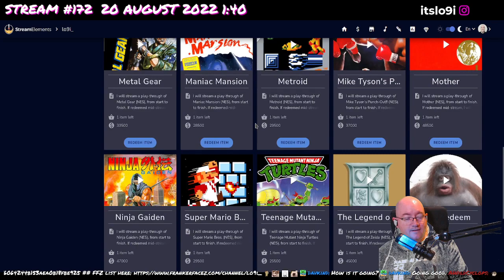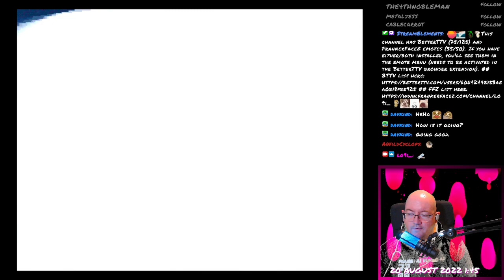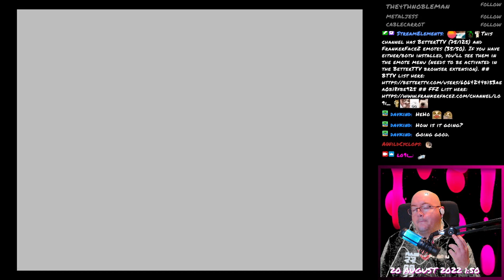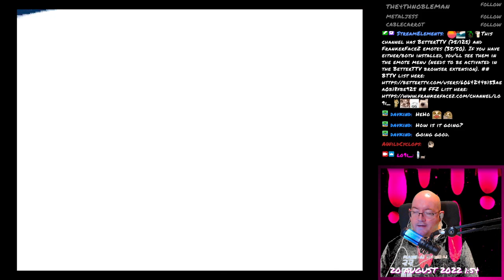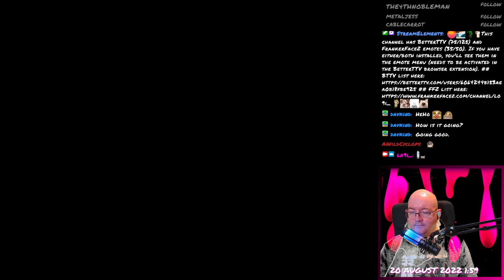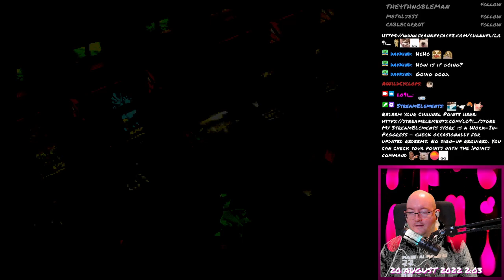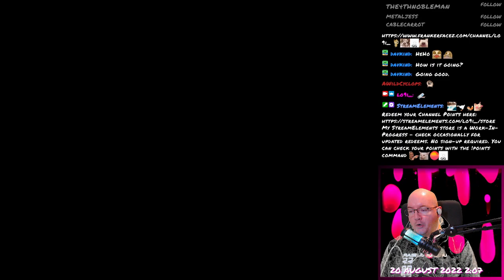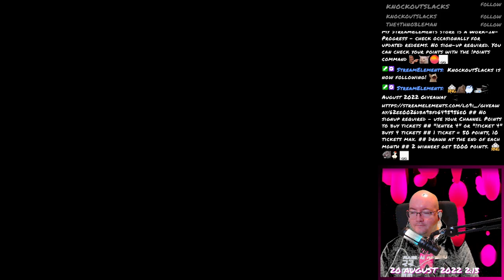Final Fantasy VII - 208